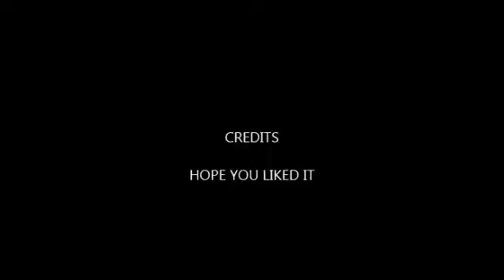BEST SOUL EATER COSPLAY